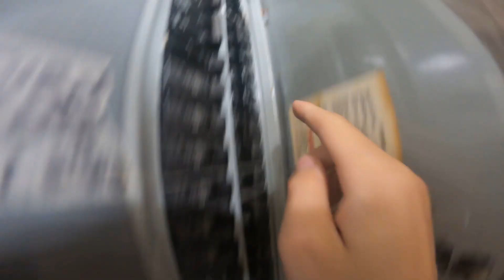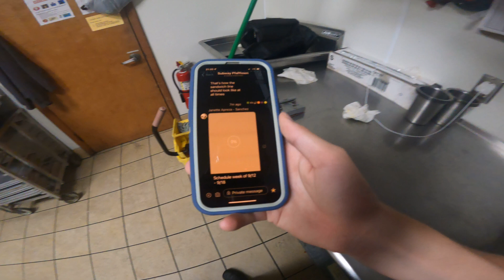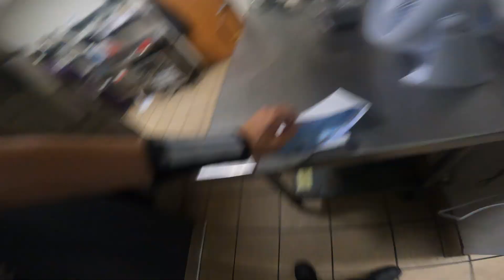2 dyas at subway!